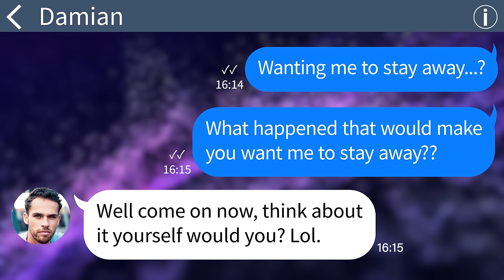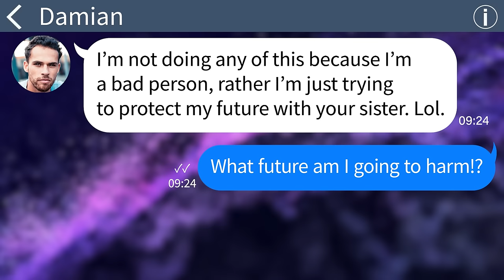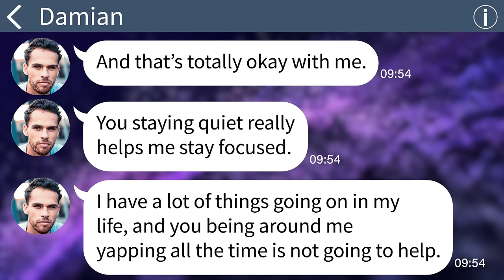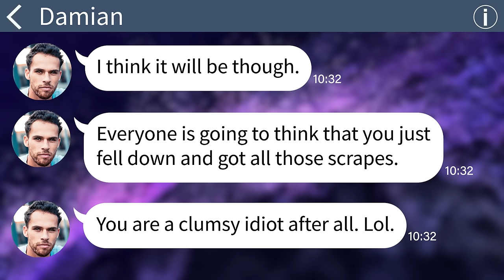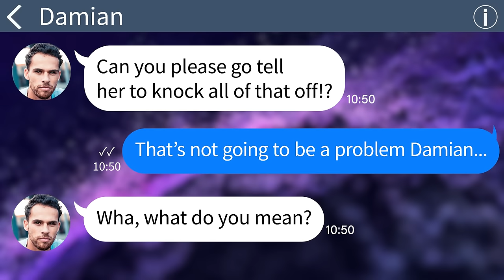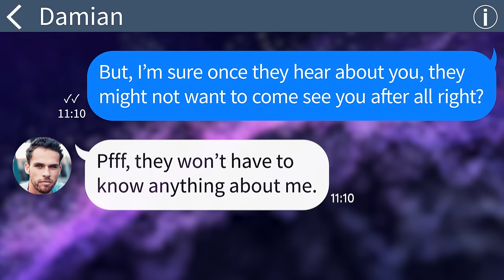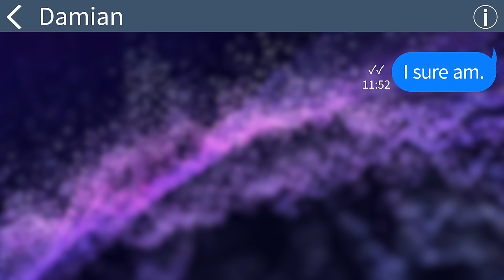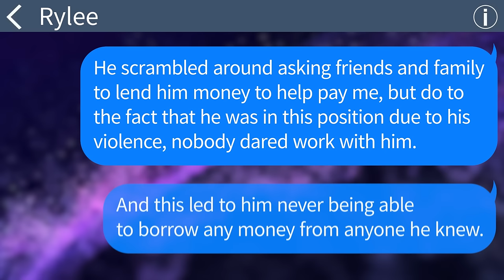【Apple】 My sister-in-law kicked me out of her wedding